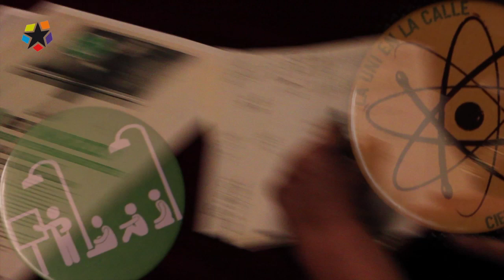El próximo 9 de marzo la Uni sale a la calle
En una asamblea representantes de profesores y alumnos de las universidades madrileñas deciden salir a la calle el 9 de marzo de 2013 para protestar por la situación que atraviesa la enseñanza superior pública en la Comunidad de Madrid.